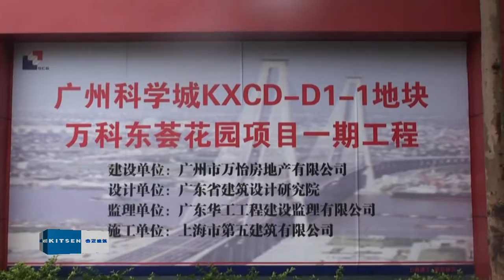KITSEN Aluminum Formwork Projects -- Part One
We have hundreds of aluminum formwork projects per year. Here are some detailed of projects in China.